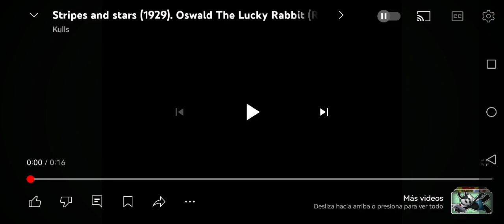Oswald the lucky rabbit E46: Stripes And Stars